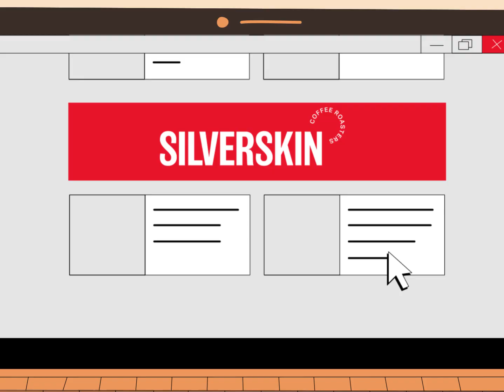Silverskin Coffee New Website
Get fresh roasted coffee delivered right to your home/office.
Choose from our wide menu of specialty coffees or tailored subscription services.

We are delighted to share with you our our new season menu.